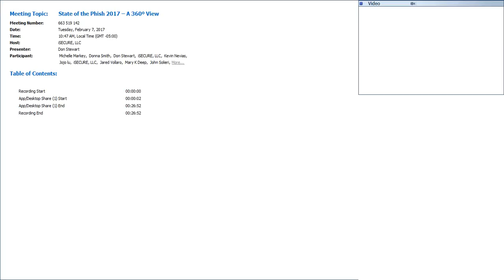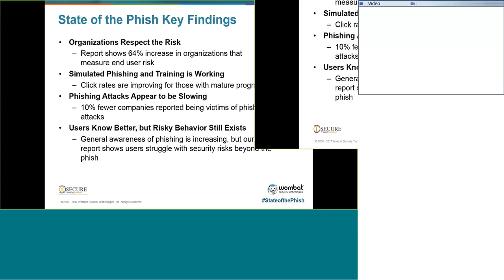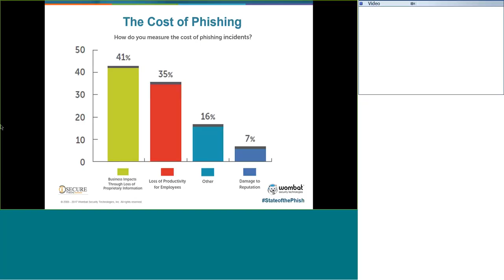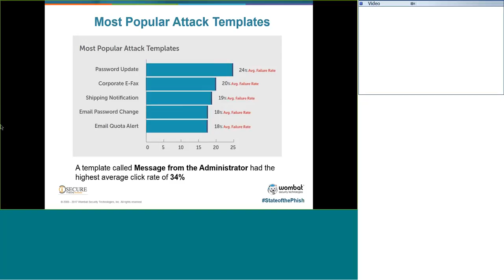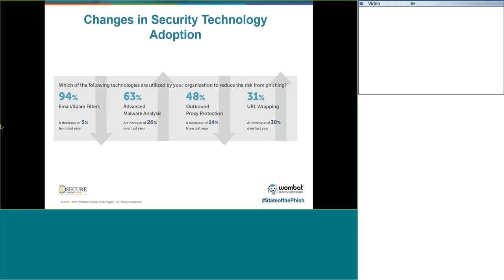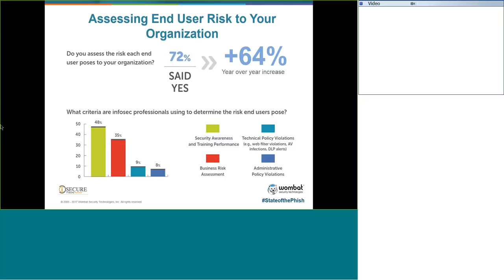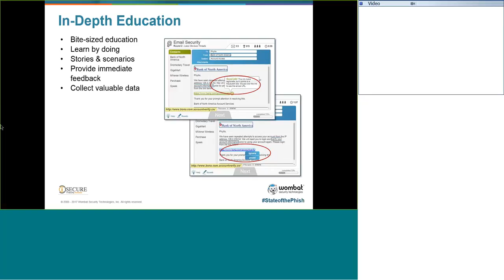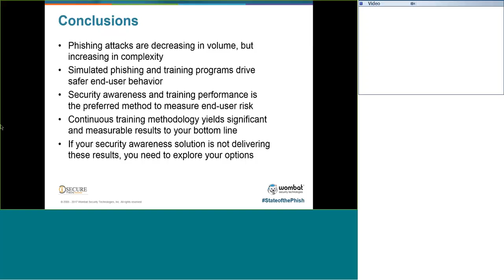State of the Phish 2017 – A 360º View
Phishing continues to be one of the fastest growing and malicious threats to the security of industries of every kind — from financial organizations to government contractors to healthcare firms. Today’s savvy phisher manages to evade even the most significant safeguards through carefully planned, socially engineered email phishing attacks are only getting more advanced. Phish Report that focuses on two different pieces of data. • Anonymous data aggregated across our customer base, involving millions of mock phishing attacks sent through Wombat’s Security Education Platform. • An extensive survey of information security professionals from our database on the different phishing threats they face and how they are protecting themselves.